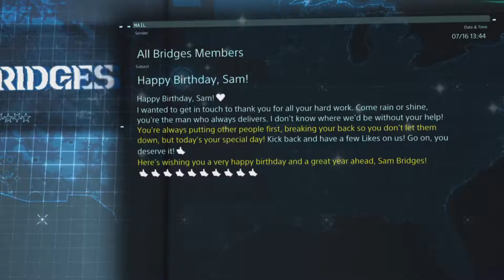Secret cutscene from DEATH STRANDING for my birthday!!! Thank you Hideo Kojima and your team!!!❤🥳